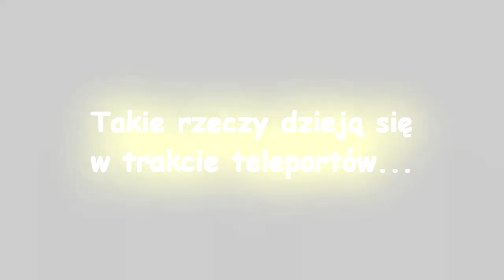Grand Theft Auto Online - Co się dzieje podczas teleportów (#271)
W dzisiejszym odcinku tak intensywnie wyczekiwanej przez Was serii będziemy świadkami ułomności Super-Lamy, oraz pozwolę Wam zajrzeć za kulisy czyli zobaczycie co dzieje się podczas teleportacji z jednego miejsca do drugiego w trakcie nagrywania. Bywa zabawnie ;) Nagrałem dla Was 3 odcinki z GTA Online, więc przez 3 najbliższe tygodnie nie zabraknie materiałów (dodatkowo nagrałem jeszcze 4 odcinki z Rocket League, bo pierwszy materiał został ciepło przyjęty).

Trzymajcie się,
Pozdro!

Deweloper: Rockstar North

Fanpage: facebook/piecholplaysgames